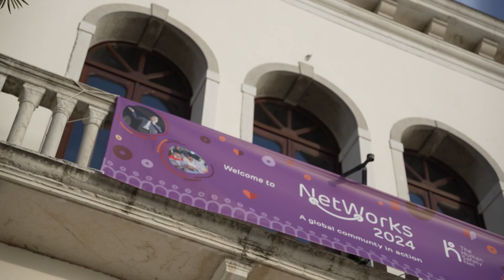NetWorks 2024 – Day 1!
NetWorks has officially started!

NGO partners, experts and volunteers from around the world 🌍 have gathered in the Home of The Human Safety Net in Venice to connect, share, and build new opportunities for social impact.

Together, we’re creating a global community dedicated to amplifying change and empowering families and refugees worldwide.